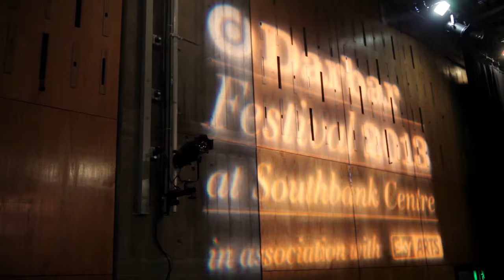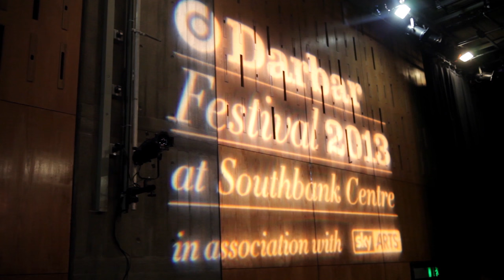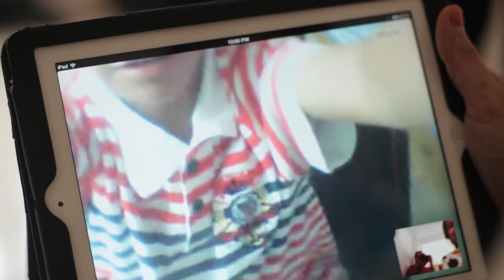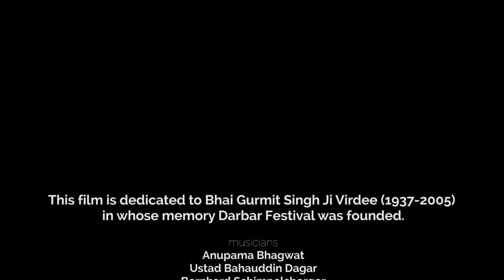Sadhana - A Film by Rehmat Rayatt | Three musicians discuss immersive devotion | Music of India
darbarfestival | A short film exploring the concept of sadhana. “Everything has to go through that sadhana phase, otherwise you can never achieve anything”. (Anupama Bhagwat)

Learn more about the music:

Three disparate musicians come together to perform their spiritually-centred art forms at the Darbar Festival 2013. Sadhana, which means ‘disciplined and dedicated practice or learning, especially in religion or music’ follows their preparations for their performances at the Darbar Festival. This piece illustrates the success of a musician, which can take a lifetime of uncertainty to achieve and balances purely on one thing: hope.

Based in London, social documentary photographer and filmmaker Rehmat Rayatt grew up in rural Essex. Her work has been shown, to critical acclaim throughout the UK, as well as online and in print.

Director: Rehmat Rayatt, duration: 24 mins